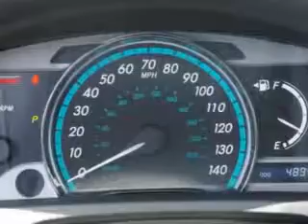Used 2010 Toyota Venza Greensboro, Winston Salem High Point, Kernersville NC Vann York Auto Mall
Used 2010 Toyota Venza Greensboro, Winston Salem High Point, Kernersville NC Vann York Auto Mall, Imagine driving this Sunset Bronze Mica Toyota Venza SUV, equipped with a 6 Cylinder engine. Enjoy an impressive 26 miles to the gallon on this great car with features like Homelink System, Privacy Glass, Fuel Data Display, Power Driver's Seat, Rear Spoiler, Alloy Wheels, Tire Pressure Monitoring System, Auto-Dimming Mirrors, on steering wheel audio and cruise controls, and much more. Enjoy the drive and have peace of mind in this Toyota Venza. See us at Vann York Auto Mall today!
MILES: 48,938
VIN:4T3ZK3BB5AU024888

422 Eastchester Dr.
High Point, North Carolina 27262